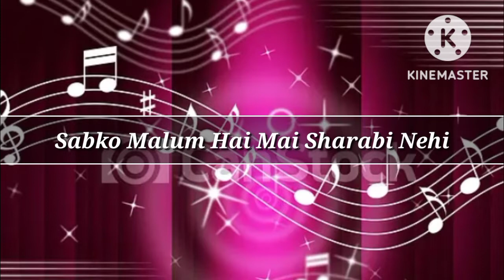Sabko Maloom hai l Pankaj Udhas l Cover By Aparajit Biswas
Ghazal - Sabko Maloom Hai Mai Sharabi Nehi
Singer - Pankaj Udhas
Content Copyright to Universal Music India .